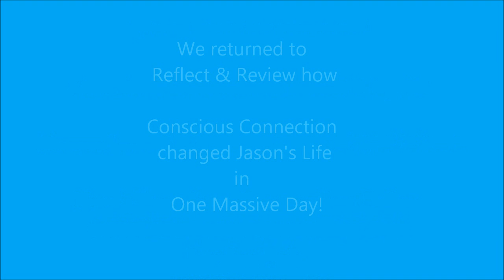Conscious Connection Testimonial Jason Part 1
Consciousness, Fast results, Choices, Connection, Spiritual Awareness,Oness, Speed time, Vortex,Love